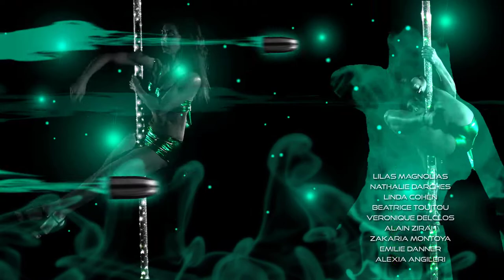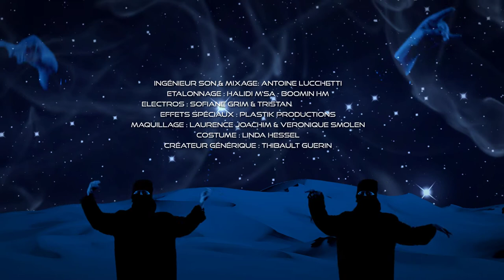VISIONS INTERDITES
Le générique du long métrage d'Alain Zirah et Anne Gomis réalisé dans l'esprit des génériques de James Bond sur un scénario co-écrit avec Nourredine Falah.

Marseille. Une jeune fille signale une disparition au commissariat. S’est-elle adressée aux bonnes personnes ? Mafieux et policiers consomment une nouvelle drogue provoquant des visions fantastiques : James Bond girls, dominatrices et femmes voilées. Quel rôle vont-elles jouer ? Qui tire les ficelles et qui est manipulé ?

Un film présenté au festival de Cannes 2013.
Réalisation: Alain Zirah et Anne Gomis.
Scénario : Alain Zirah, Anne Gomis et Nourredine Falah.
Chef Opérateur :  Halidi M'Sa pour Boomin HM
Assistants réalisateurs : Alexandre Laugier et Gil Kenel.
Régisseur et découpage : Frederic Sabio et Guillaume Malavoy.
Ingénieur du son :  Antoine Lucchetti et Paul Archiapati.
scripte: Béatrice Perez.
Making of : René Vaquier et Alexandre Laugier.
Musique du générique : Fanny Leeb.
Générique de fin : Afida Turner.
casting : Bernard Destouches, Jean-Luc Bosso, Afida Turner, Jovanca Sopalovic, Estelle Fathi, Linda Hessel, Pierre Santino, Alain Caporgno, Nourredine Falah, Véronique Smolen, Veronique  Delclos, Ghislain Quesnel, Zakaria Montoya, Alexia Angileri, Albert Lepinard, Jean Mintoff, Francesco Brescia, Béatrice Touitou, Linda Cohen, Naty Carla de Crescenzo, Emilie Danner, Phany Briere, Nathalie De Monaco, Guillaume Malavoy, René Vaquier, Ivana Delfosse, Violette Lorenzi, etc...